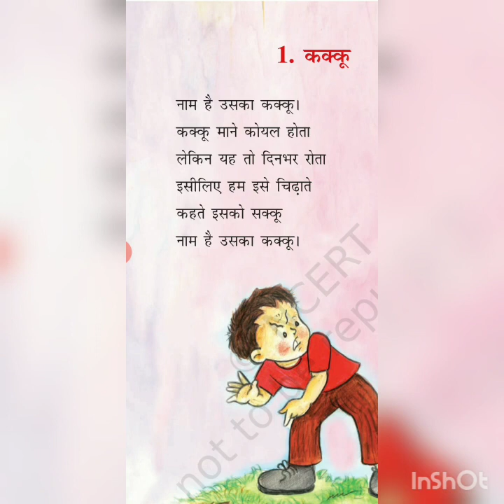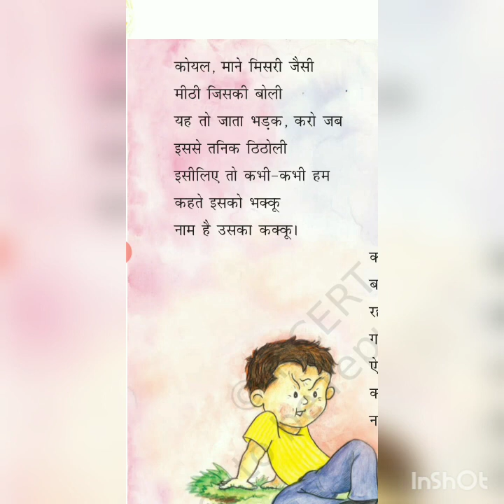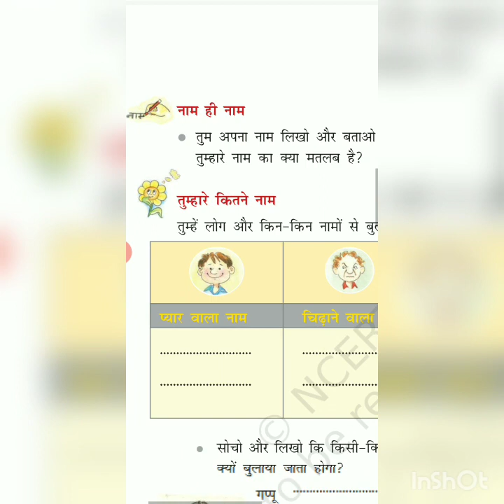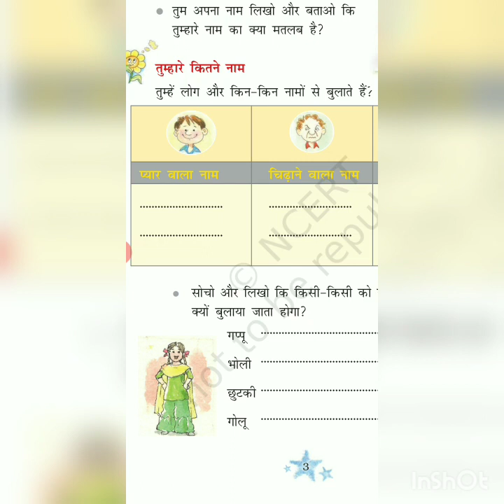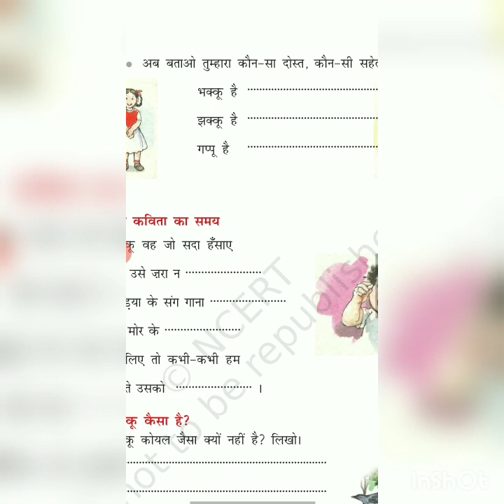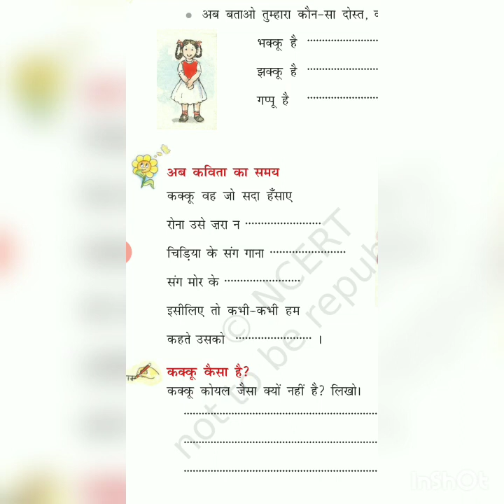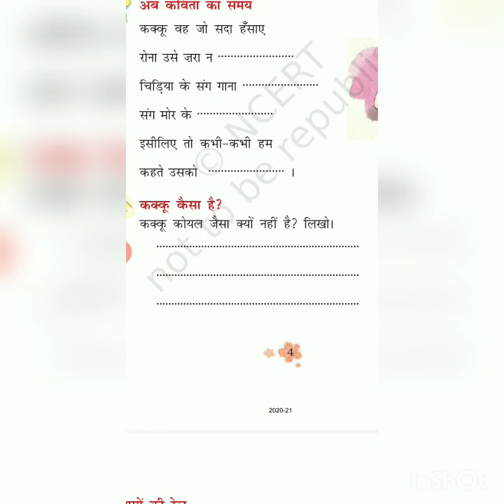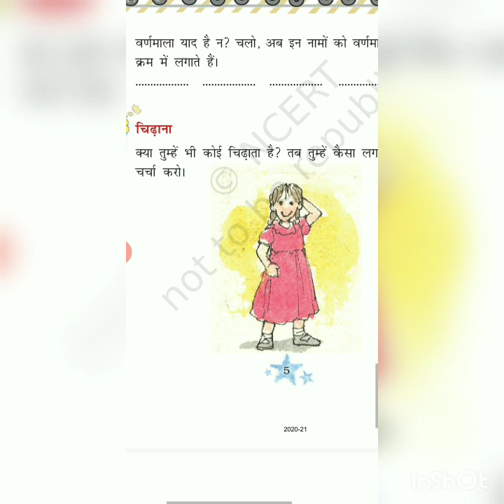कक्कु कविता || कक्षा III || हिंदी || POEM 1 WITH ( SOLUTION)